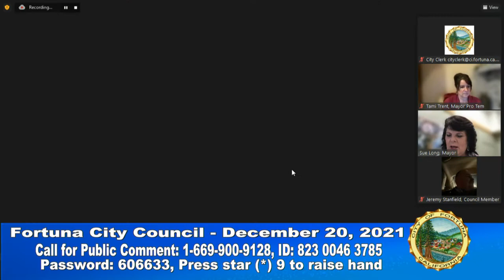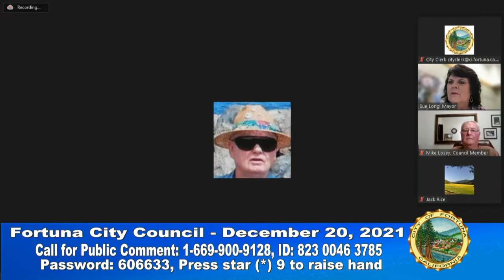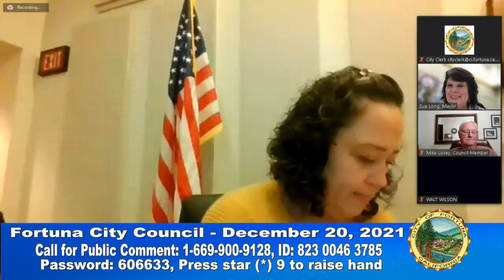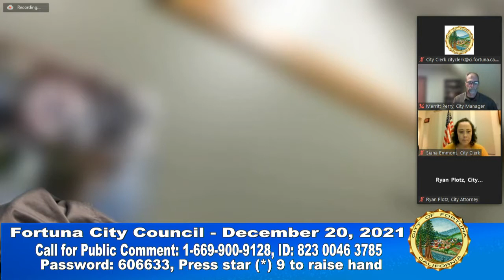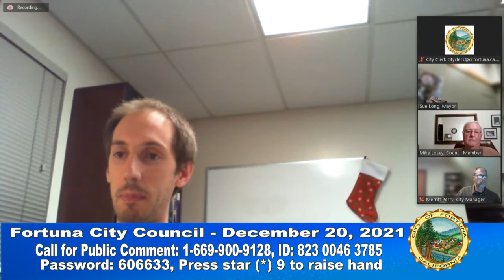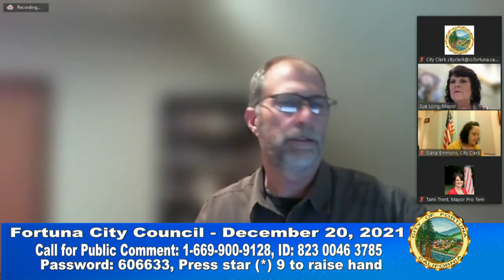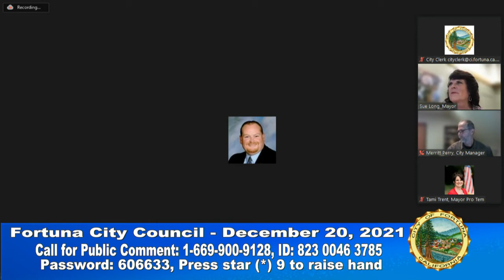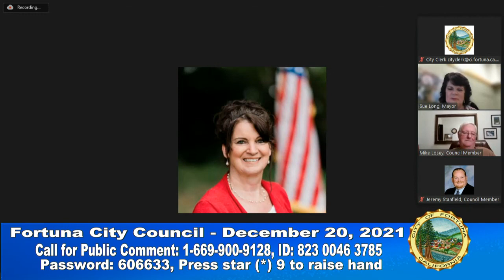Fortuna City Council Meeting of 2021-12-20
Fortuna City Council meeting of 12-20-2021. Agendas and Minutes for meetings can be found